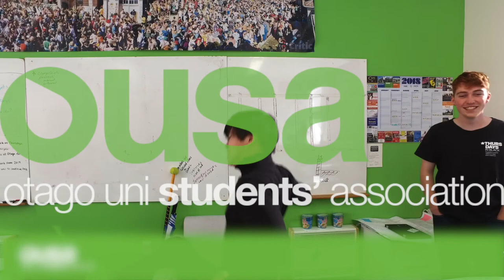OUSA Exec Weekly Roundup 5-11 March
Kia ora Otago! Your Campaigns Officer and Education Officer, Roger and James, bringing you the last week at OUSA and details from the latest Executive meeting right to your screen!

It's their first time giving it a go so cut them a little bit of slack!